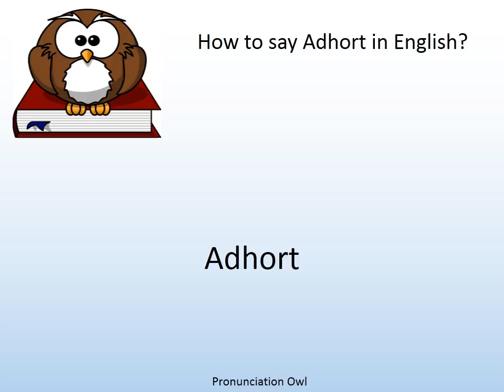How to say Adhort in English? - Pronunciation Owl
How to say Adhort in English? Learn the pronunciation of Adhort!